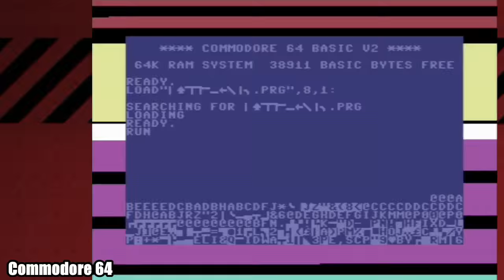Domingos con Juanje: Edicion 1984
Buenas!
Hoy programa especial, multiplataforma con los mejores juegos aparecidos en este año. Pero no solo juegos, hablaremos de un año que dio magnificas peliculas, clasicos ochenteros y series de TV. Todo eso y mucho mas hoy, a partir de las 20:30
Por cierto, que hacias tu en 1984?

Con Antonio Jurado y David Tromax